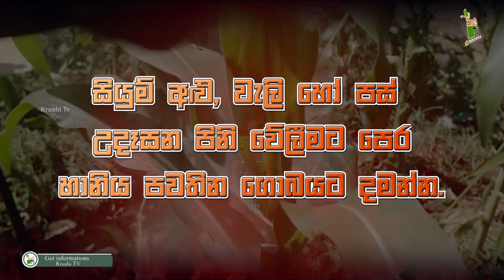බඩ ඉරිගු වගාවේ යළි හිසඔසවයි - සේනා දළඹුවා-Department Of Agriculture Sri lanka Krushi tv channel